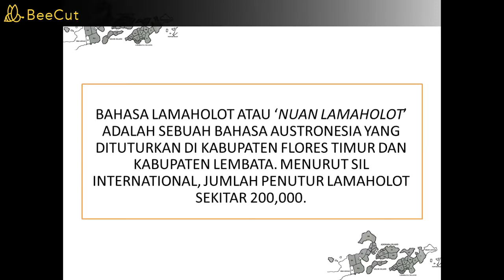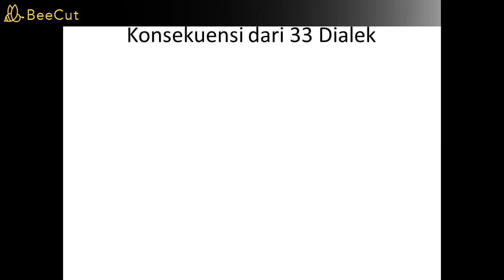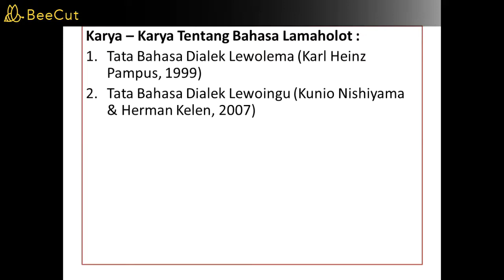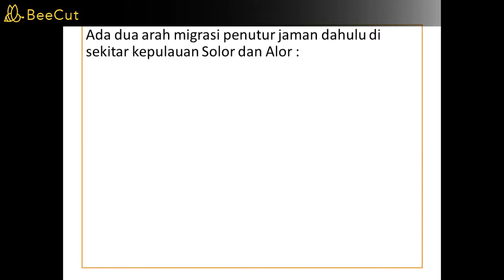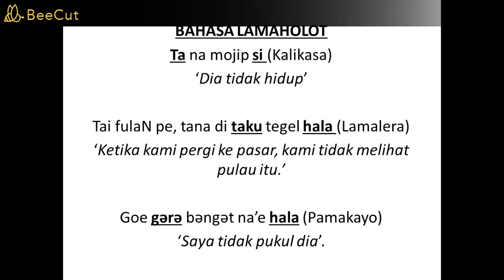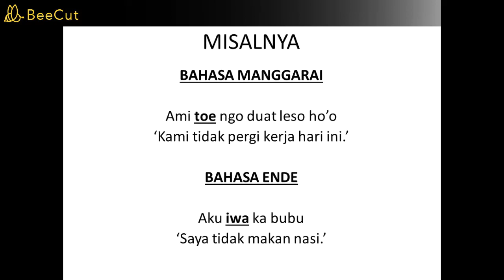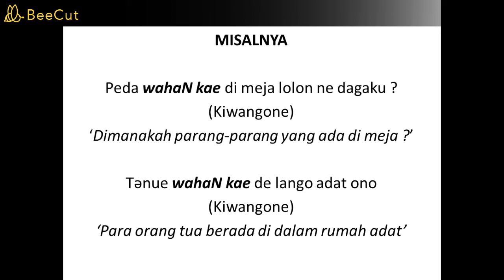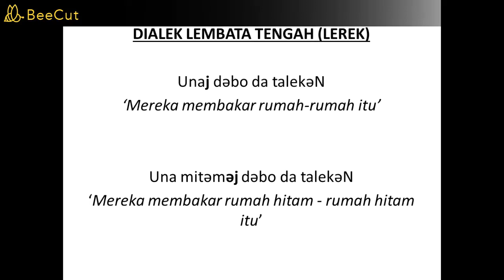DUA ALASAN MENGAPA BAHASA LAMAHOLOT TERLIHAT SEKSI DI MATA PENELITI ASING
Video ini mendeskripsikan dua alasan mengapa  bahasa Lamaholot menjadi begitu menarik di hadapan para peneliti asing. Video ini layak ditonton oleh siapapun yang memiliki keingintahuan yang besar tentang bahasa Lamaholot.